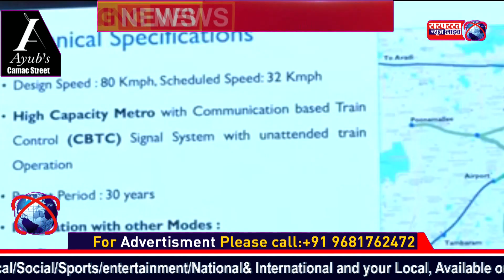Rail minister Ashwini Vaishnaw